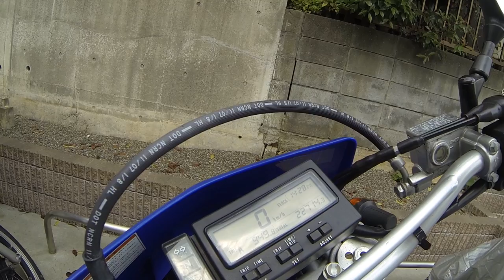Обзор моего мото DRZ400S в Японии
Обзор моего мото DRZ400S в Японии ► DenJP видео-канал о жизни в Японии